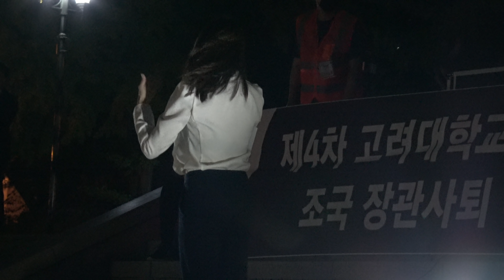“학생들의 명령이다, 지금 당장 내려와라!”(분노하는 고대생들)